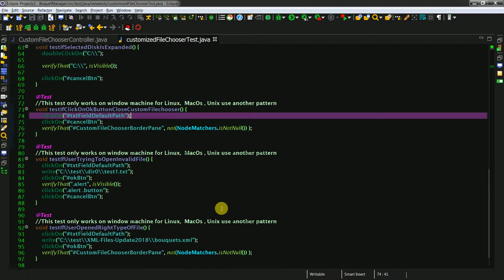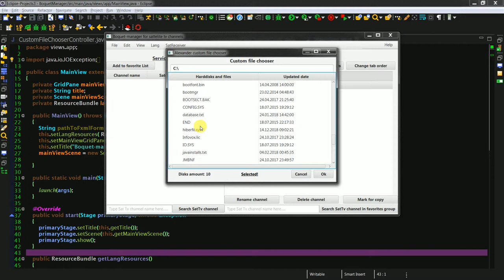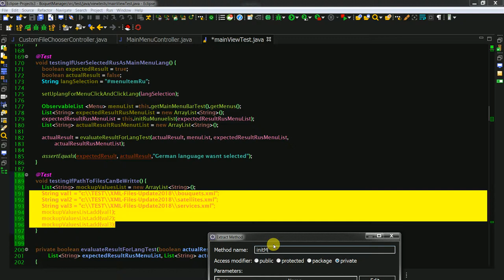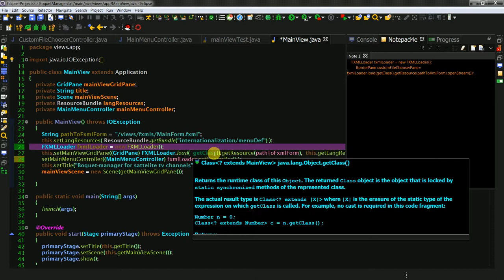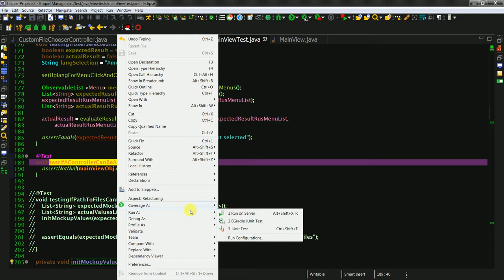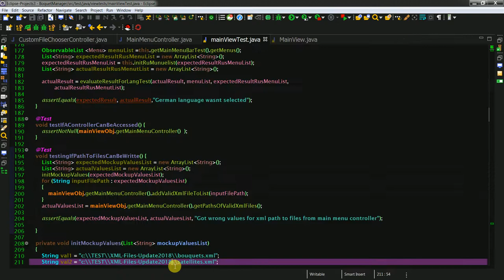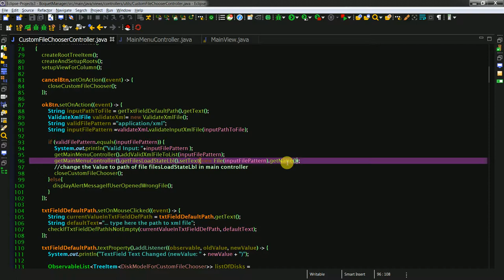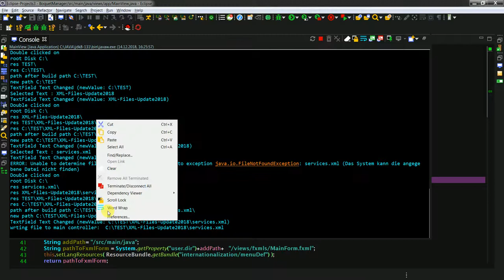42 working on custom filechooser